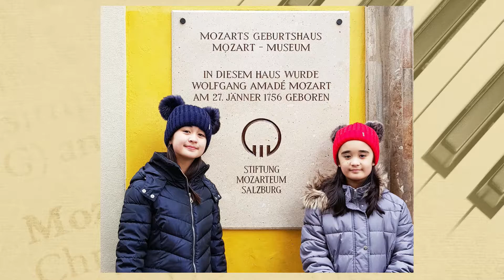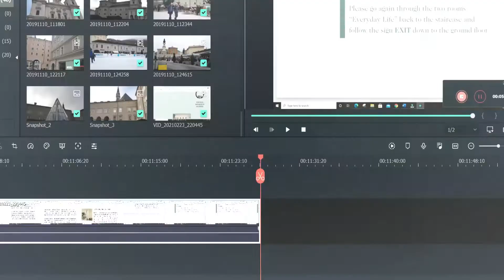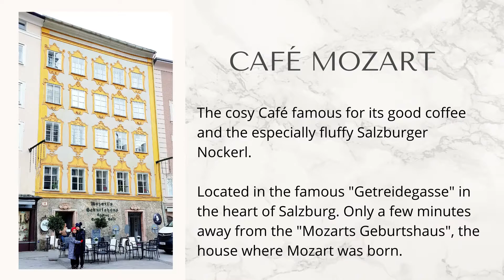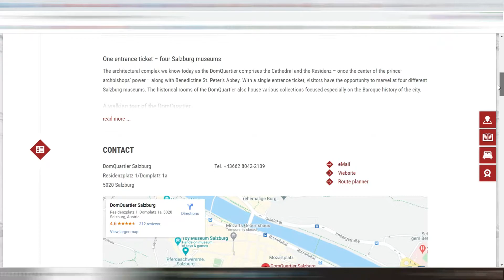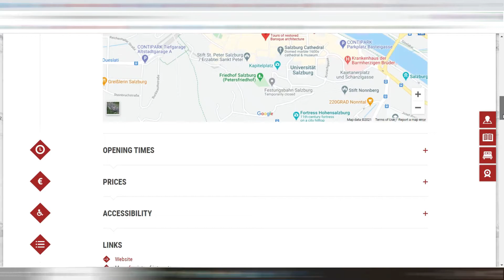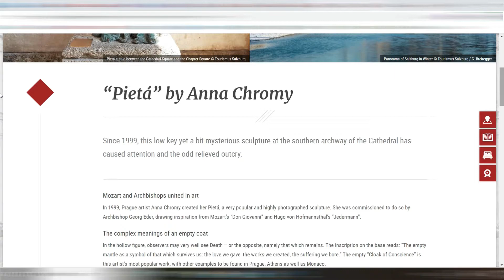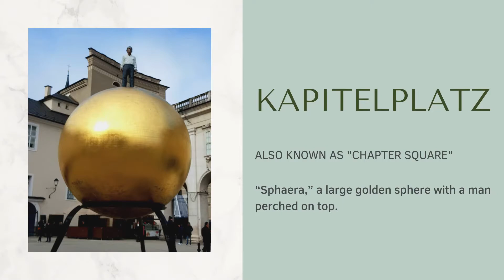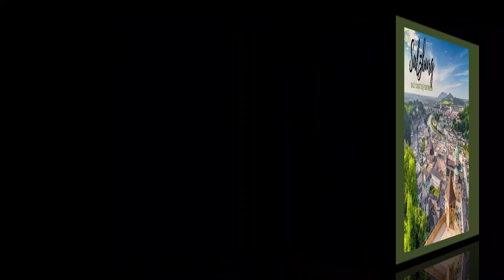SALZBURG (Austria): Episode 2 - Tour of the Altstadt and Mozart's Birthplace Museum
Our 1-day tour of Salzburg's Historic Old Town starting at Mozart's Birthplace Museum.